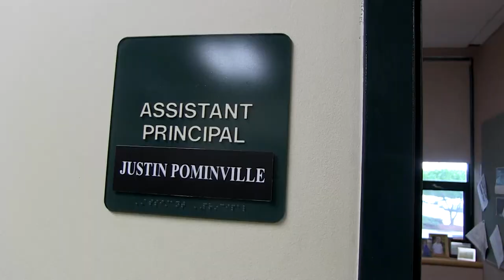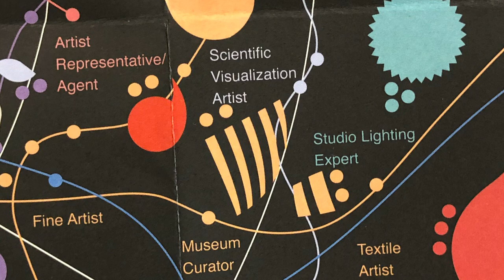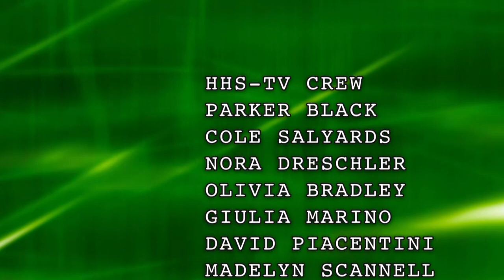HHS Today 10-25-19